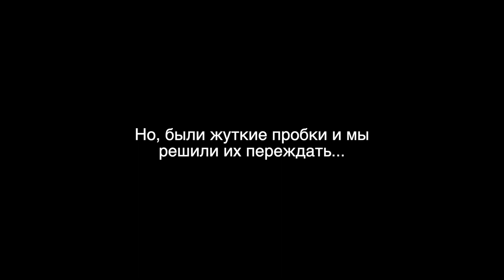"Гамлет" режиссер Юрий Бутусов. Зрительский отзыв.